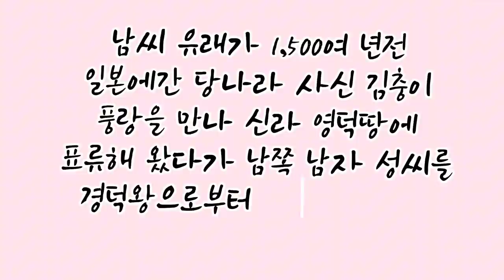[체 게바라의 노래] 제8회 "나라를 팔아요" 신매국노 전성시대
5만원 (시사회 티켓 2매 + 포토 제작 에세이집)

 △ 월~금 오전 6시 30분 :  류효상의 〈신통알〉
 △ 월~금 오전 8시 :  유용화의 〈뉴스코멘터리〉
 △ 월,수,금 오후 1시 :  박예슬의 〈톡터뷰〉
 △ 월요일 오후 4시 :  백은종 양희삼 안진걸의 〈퇴진속으로〉
 △ 월요일 오후 5시 :  남태우, 박영식, 조성환의 〈몹쓸정치 (몹시 쓸모있는 정치
      이야기)〉
 △ 화,목 오후 1시 :  백현빈의 〈정면돌파〉
 △ 화요일 오후 5시 :  백은종 정대택의 〈응징의 부활〉
 △ 화요일 오후 7시 :  이정헌의 〈아.설.대 (아침이 설레이는 대한민국)〉
 △ 화요일 오후 8시 30분:  양희삼의 〈희망공장 변상욱 대기자의 알파고알〉
 △ 수요일 오후 3시 :  김태형 백자의 〈ㅆㄷㄱ (싸다구)〉
 △ 수요일 오후 7시 :  오현정, 이경, 이은영의 〈엄마정치〉
 △ 목요일 오후 2시 :  조병현 교장의 〈단재학당〉
 △ 목요일 오후 3시 :  김맹구와 〈선을 넘는 사람들〉
 △ 목요일 오후 5시 :  인권연대 오창익의 〈오다방〉
 △ 금요일 오후 6시 :  김맹구, 박예슬의 〈촛불같은 사람들〉
 △ 토요일 오전 11시 :  남태우, 박진영, 윤선희의 〈체 게바라의 노래〉
 △ 일요일 오전 11시 :  남태우의 〈민폐투어〉